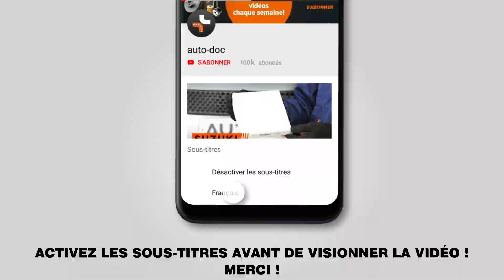Comment remplacer une biellette de barre stabilisatrice arrière sur LEXUS RX400h 2 (XU30)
Comment remplacer une biellette de barre stabilisatrice arrière / biellette de suspension arrière / biellette stabilisatrice arrière sur LEXUS RX400h 2 (XU30) 3.3 Crossover 2003–2009 [TUTORIEL AUTODOC]

Les biellette de barre stabilisatrice sur LEXUS ES V (XV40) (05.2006–06.2012) / LEXUS ES (XV20, XV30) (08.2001–10.2006) / TOYOTA Highlander I (XU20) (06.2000–05.2007) / TOYOTA Previa / Estima II (XR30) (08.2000–01.2006) doivent être remplacées en suivant la même procédure, de manière générale. Cependant, il peut y avoir de légères différences en raison des spécificités de la conception de chaque véhicule.

🔝 Le meilleures marques fabriquant un biellette de barre stabilisatrice : FEBI BILSTEIN; TOPRAN; DELPHI; NK; MONROE.

Tous les vidéos et tutos pdf sur le remplacement de pièces sur une LEXUS RX400h 2 : téléchargement et visionnage sur l'AUTODOC CLUB

0:00 — LEXUS RX400h 2 (XU30) – biellette de barre stabilisatrice / biellette de suspension / biellette stabilisatrice : tutoriel de remplacement étape par étape
1:34 — Dévissez la fixation reliant la biellette à l'amortisseur.
1:45 — Nettoyez les emplacements de montage de la biellette de barre stabilisatrice.
2:02 — Installez une nouvelle barre, serrez les attaches.
3:22 — Vissez les boulons de la roue.